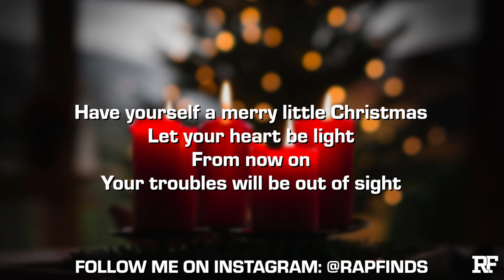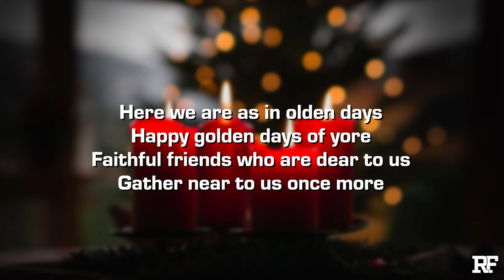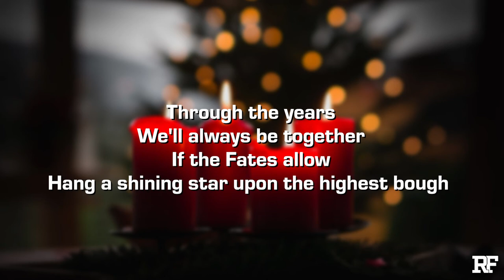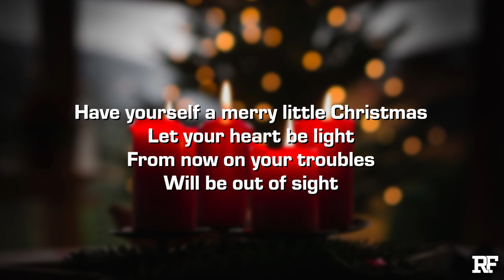Swifty - Have Yourself A Merry Little Christmas (Lyrics)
Credits:
➤ Written by Hugh Martin and Ralph Blane
➤ Produced by Swifty